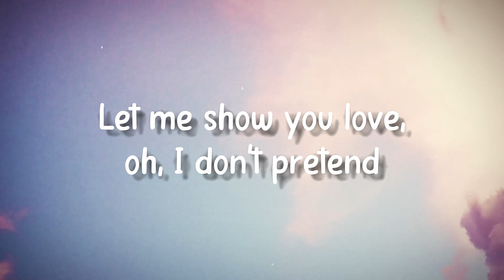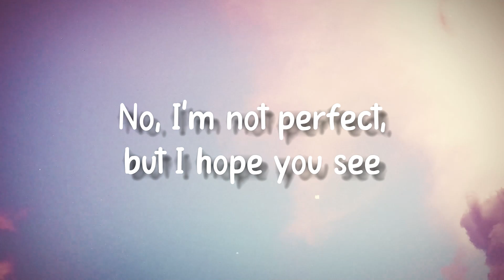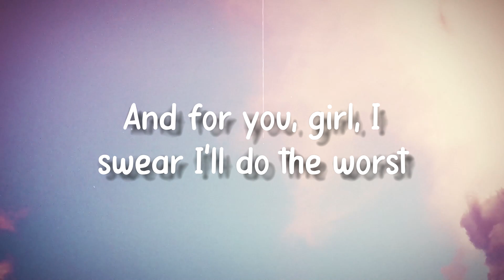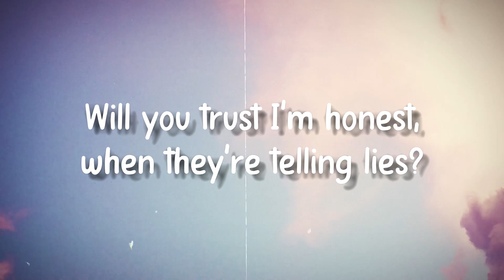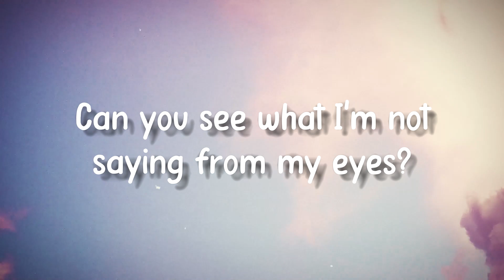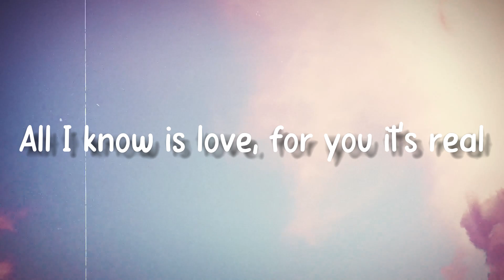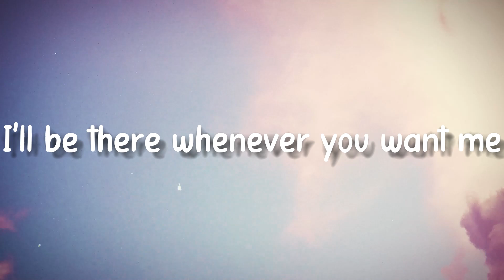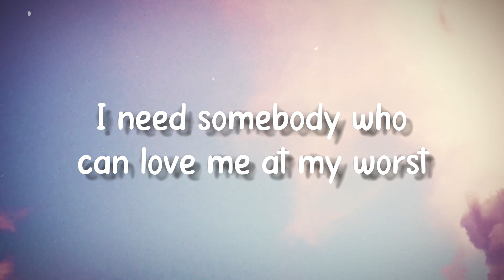At My Worst - Pink Sweat$(Lyrics Version)🐚